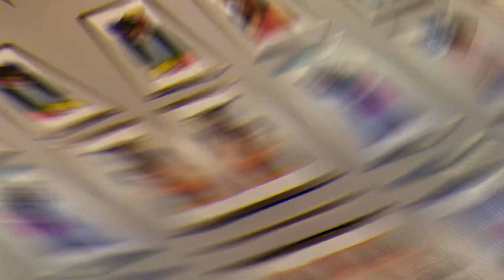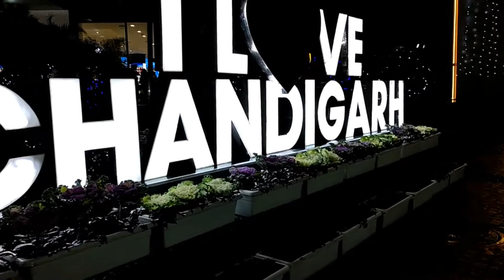LAST NIGHT OUT IN CHANDIGARH |ELANTE MALL